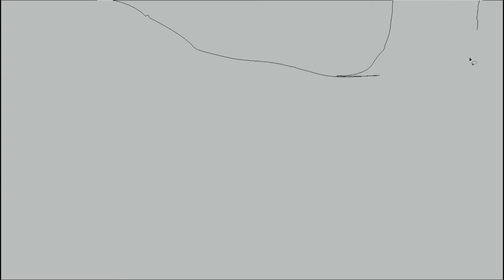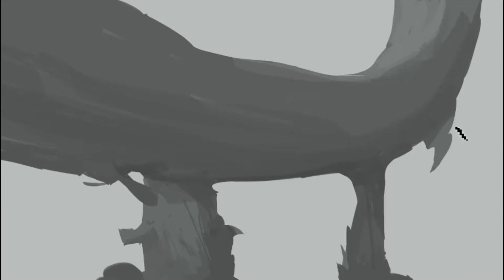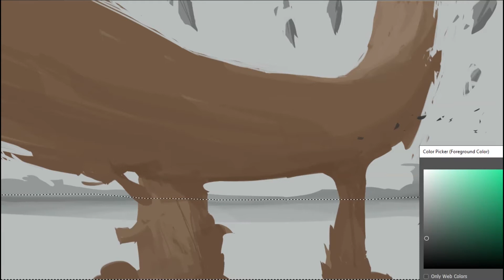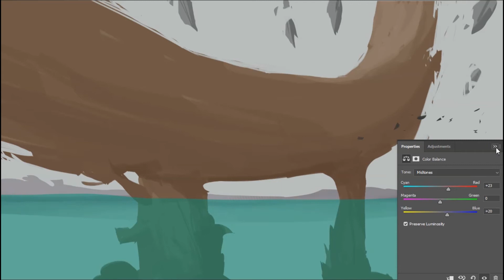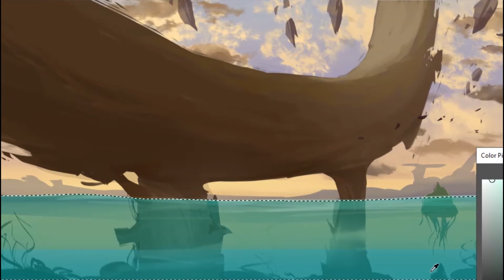How to Make Concept Art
Hey guys i have come up with a new art video

Do give your reviews

Software Credit - Photoshop, VLC Media Player